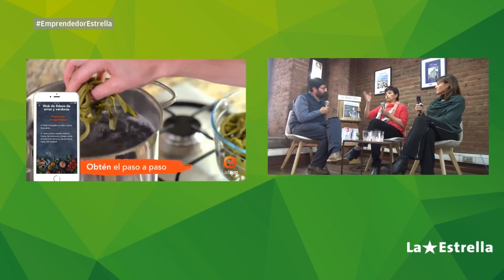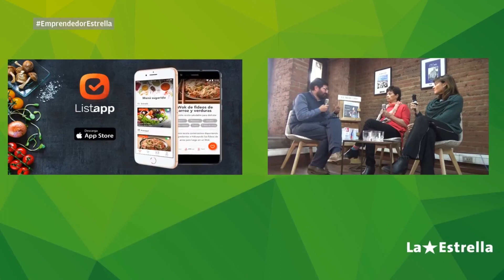Emprendedoras “senior” revivieron tras el aluvión y desarrollaron novedosa app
Se trata de ListApp, una aplicación que permite poder recibir el menú diario, semanal y mensual de tus comidas. Además, entrega recetas y el listado de compras.